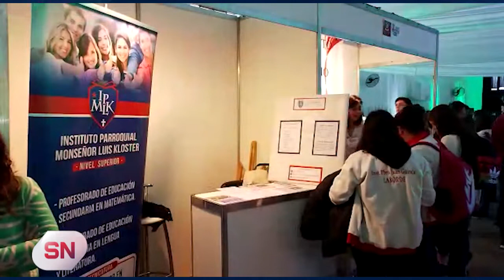SE REALIZÓ LA EXPOCARRERAS EN JUSTINIANO POSSE (1°)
Con la presencia de Delfina Pignatello, ex deportista olímpica de nuestro país, se llevó adelante el tradicional evento en la vecina localidad. Nuestro móvil, en esta ocasión conformado Federico Haldemann y Juri Pino Lobos, estuvo presente en la jornada inicial junto al intendente Gerardo Zuin.